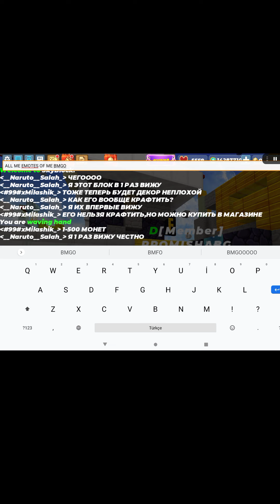Me All Emotes İn Bmgo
There İ Forgot Emote of "Searching" Emote